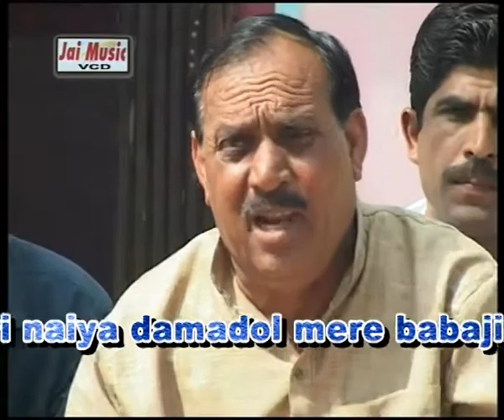मेरी नैया डामाडोल मेरे बाबा जी (खोली के भजन) Meri naiya damadol mere babaji, Singer-Prakash Bhati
Album-Kholi Wale Se Mhan Ram Ram

Producer-Jitendra Singh Shishodia
Recordist-Chandra Gandhi